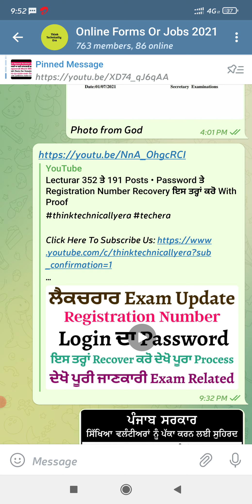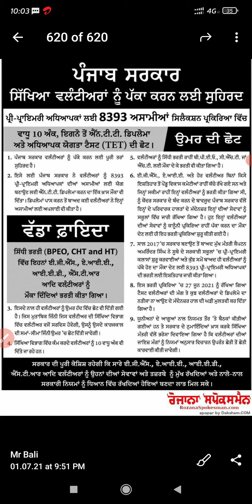NTT 8393 New Update • NTT Exam Ett • B.Ed • Volunteers ਦੇਖੋ New Update Exam ਤੇ ਪੋਸਟਾਂ Regarding